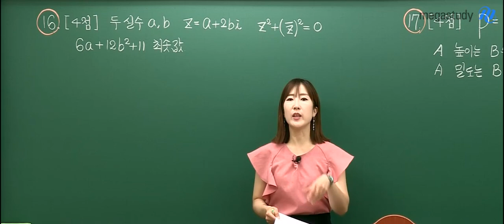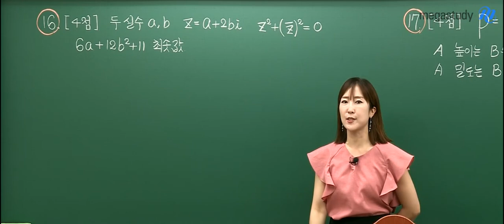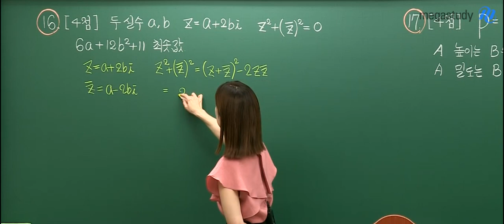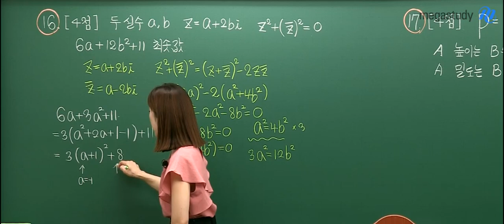[메가스터디] 수학 남혜영쌤 - 고1 6월학평 해설강의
남혜영쌤의 고1 6월 학평 해설강의!(16~30번)
남혜영 선생님이 궁금하다면?